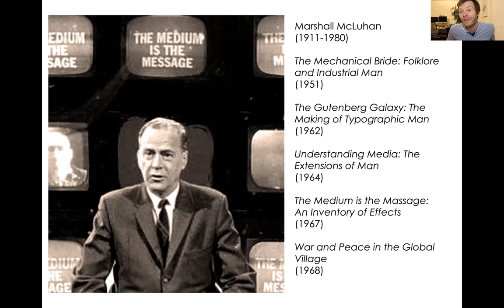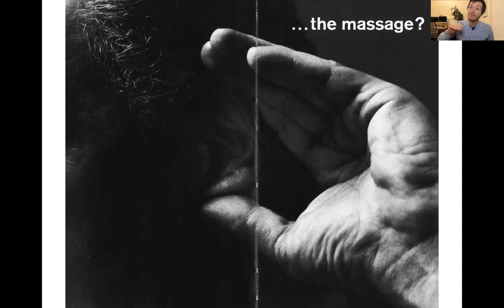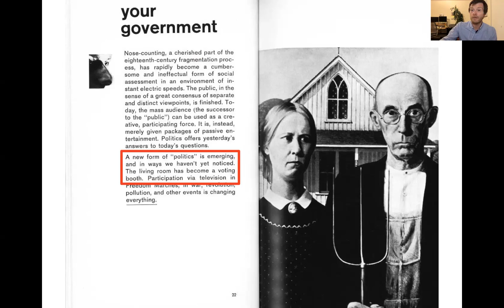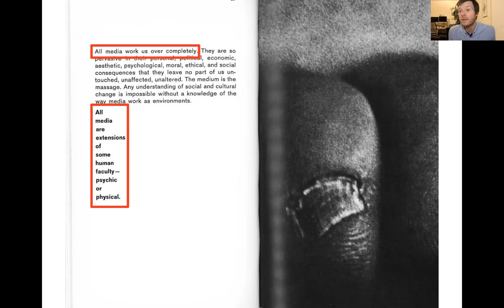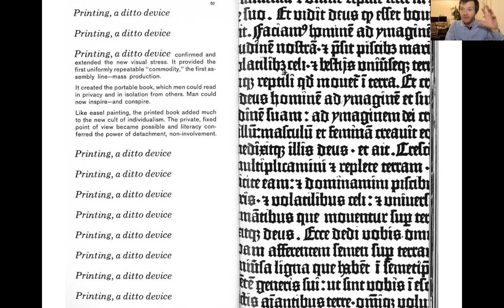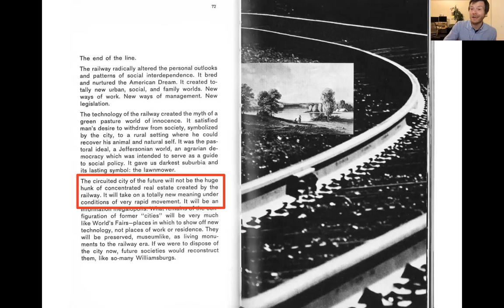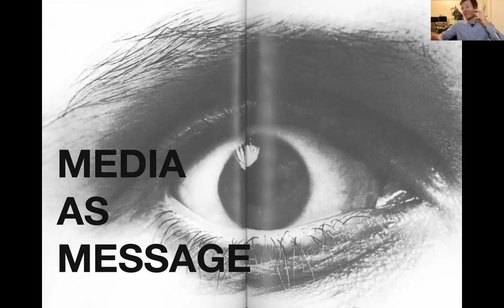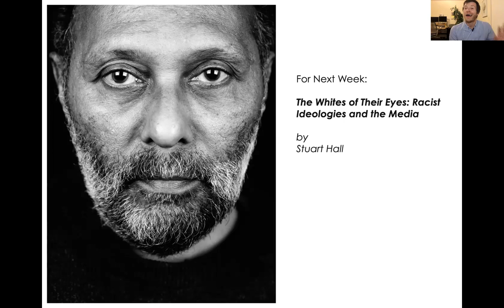COMDTheory Week8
This is the presentation for Week 8.